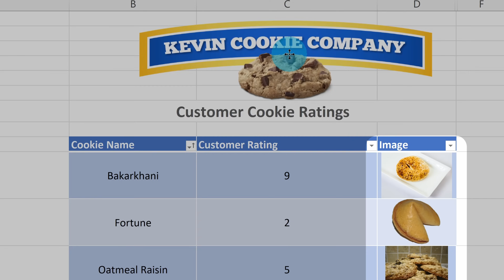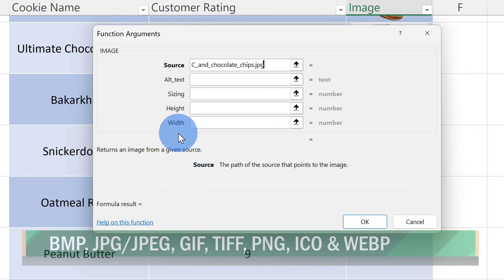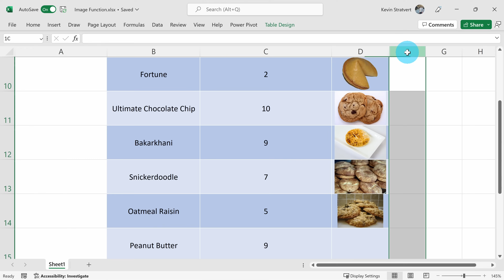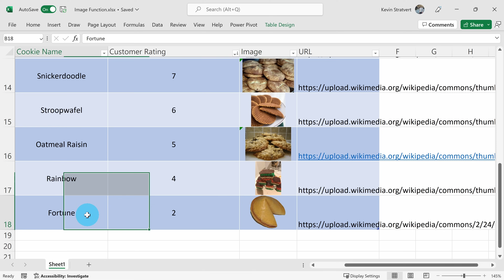🖼️ How to Insert Picture in Excel Cell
In this step-by-step tutorial, learn how to insert images directly into cells in Microsoft Excel. Your images can now be part of the worksheet, instead of floating on top. You can move and resize cells, sort and filter, and work with images within an Excel table. This improvement unlocks and facilitates many new scenarios, such as tracking inventories, creating employee dashboards, or building games and brackets.

The IMAGE function inserts images into cells from a source location, along with alternative text. All you need to do is type the following into a cell: =IMAGE(source, [alt_text], [sizing], [height], [width]).

⌚ TIMESTAMPS
0:00 Introduction
0:43 Insert image function
1:53 Optional arguments
2:27 Source reference
3:28 Sort and filter images
3:55 Wrap up